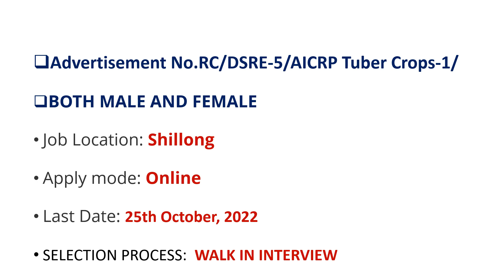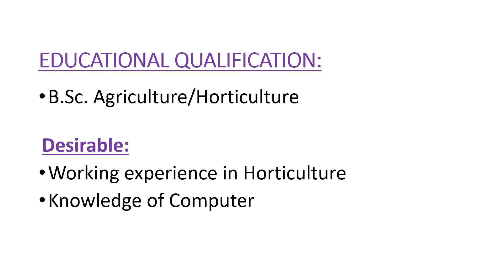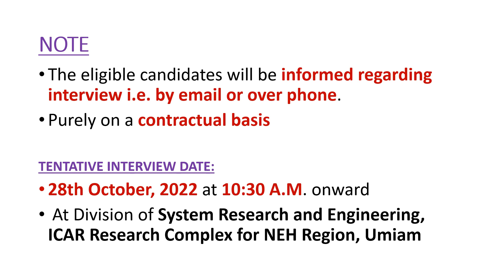MEGHALAYA NEW JOB/ICAR UMIAM RECRUITMENT,2022/17.10.2022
I  POST  ALL  NEW  JOB  UPDATES  IN THIS  CHANNEL.
IF YOU HAVE ANY DOUBTS REGARDING THIS JOB DO ASK ME IN THE COMMENT SECTION.

STANDARD FORM LINK (form at the bottom of advertisement)